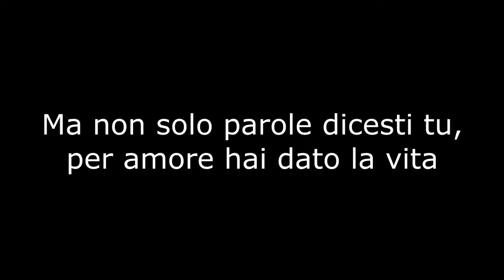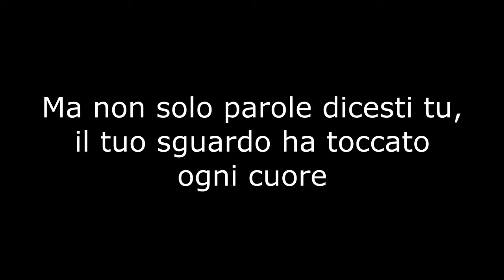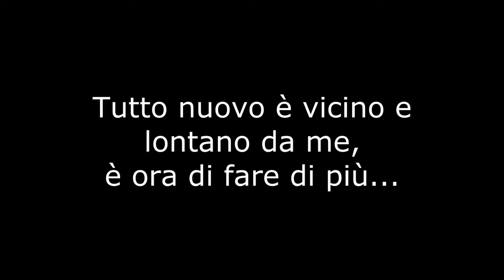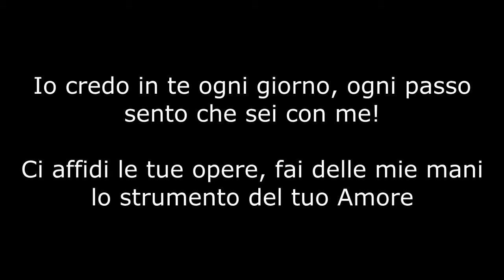L'hai fatto a me - All'opera OF2018 - Lyrics